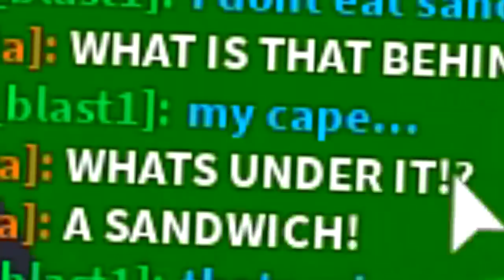NOOB DISGUISE TROLLING!! FAKE THANOS IS HUGE BULLY THEN SEES KRAKEN IN ROBLOX BUBBLEGUM SIMULATOR!!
--Credits--

Music & Sounds:
Epidemic Sounds